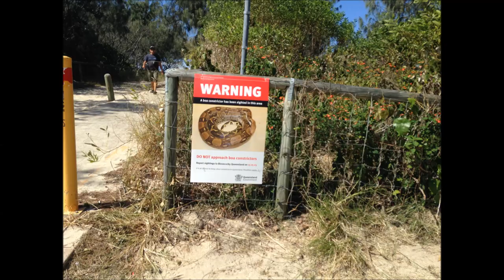BOA CONSTRICTOR NEWS STORY - CAITLAN GALLAGHER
My Assignment - Video Journalism